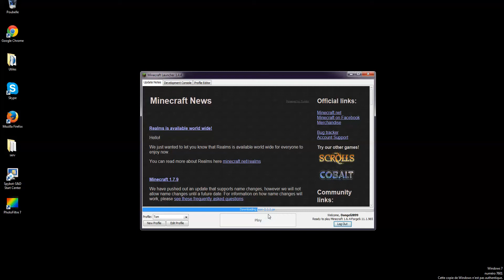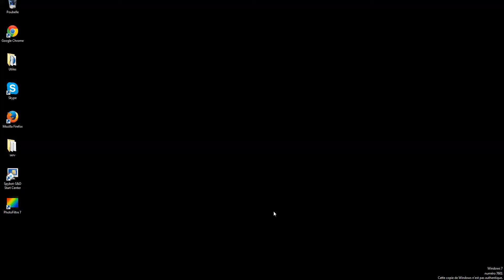Mod Millénaire (Episode 2) Elevage porcin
Le 2 ème épisode !
En ce qui concerne le rythme des vidéos, je pense qu'il y aura à peu près 3 épisodes tous les jours.
N'oubliez pas de me dire ce que vous pensez de la série dans les commentaires